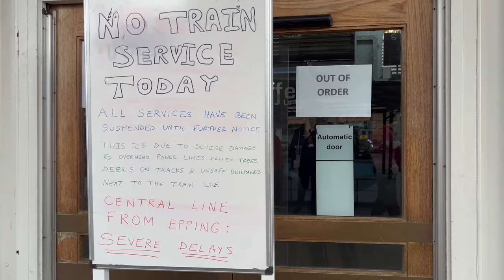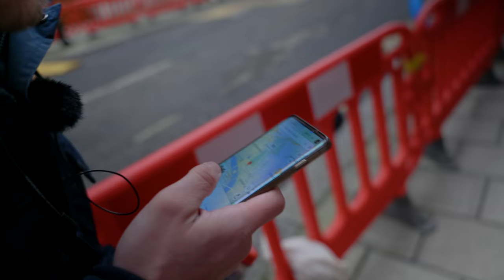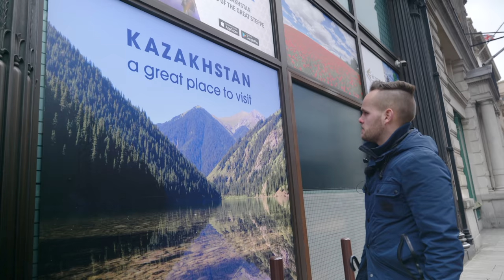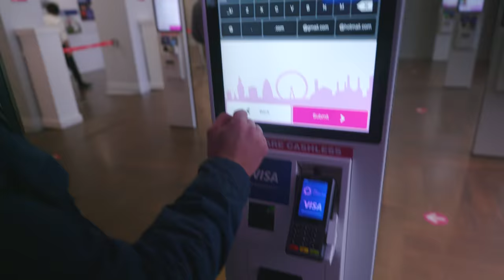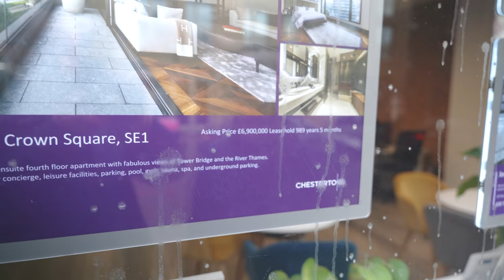ZMYWAK: WIEŚNIAK z UK w LONDYNIE (część II)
Mój drugi, bardzo zakurzony już kanał. Sporo tam ujęć z Nowego Jorku. Można porównać jak NYC wyglądał w Święta 2017 roku, a jak wyglądał w zimę 2020. Żal

Zapraszam na drugą i ostatnią część wyprawy do Londynu. W czasach, kiedy każdy jeździ do Malezji, Bali i Dubaju, ja sprawdzam za ile pokój do wynajęcia w centrum stolicy oraz jak nudne jest London Eye. Naturalnie w towarzystwie pozytywnego przewodnika z niezawodną orientacją w terenie.

Film powstał, bo patroni hojnie celowali złotówką w mój profil na Patronite. Dziękuję jak nie wiem co! Oto ten profil:

Grzecznie informuję, że skończyła mi się kawa. Całą wypiłem montując te dwa odcinki. Nigdy nie pogardzę dolewką o tu:

Muzykę do filmu zabieram z kanału DeLayna. Robię to od lat i jestem z tego dumny. Jeśli macie dobry sprzęt i lubicie głębsze basy, wbijajcie na jej kanał!

To koniec przygody z Londynem. Nie mam potrzeby tam jechać przez kolejnych 14 lat :)

Ściskam,
Zmywak Samo Zło.